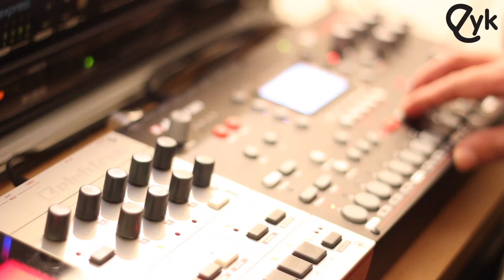Clazzi Interview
Watch the full playlist for our interview, as well as a bunch of awesome Clazzi and Clazziquai Project songs

We get the chance to sit down with Clazzi, from Clazziquai Project, in his studio and do a short interview.  We talk about his music, his inspirations, his creative process, and about Korean music altogether.  Let us know what you think!